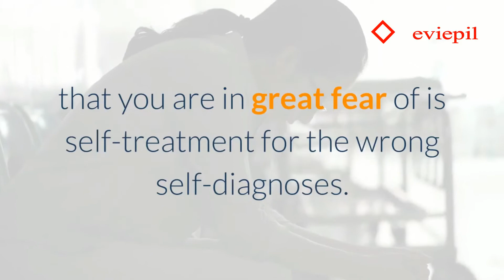CATCHING COLDS WITH YOUR IMMUNE SYSTEM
Do you get a cold easily?  Are you out sick a lot?  If you are dealing with these problems or allergies, you may find that your immune system is weak.  You may need some help in making it stronger so that you are not dealing with getting sick a lot and feeling at your worst.  You need to know what is important when it comes to your immune system and how you can control it better.